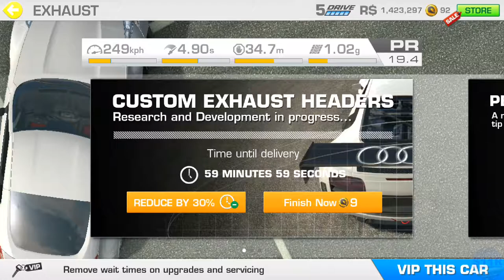REAL RACING 3–NISSAN 370Z NISMO (Z34) CHAMPIONSHIP–TIER 1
REAL RACING 3–NISSAN 370Z NISMO (Z34) CHAMPIONSHIP
Car: Nissan 370Z Nismo (Z34)
Circuits:
1.1.Nurburgring Sprint Circuit(Head To Head) @00:47
1.2.Mount Panorama(Speed Snap) @03:12
1.3.Circuit of The Americas National Circuit(Cup) @04:34
Upgrades: @00:15
Steering Assist: Low
Traction Control: Off
Brake Assist: Off
Steering: Tilt A
Steering: Sensitivity 7 or 3